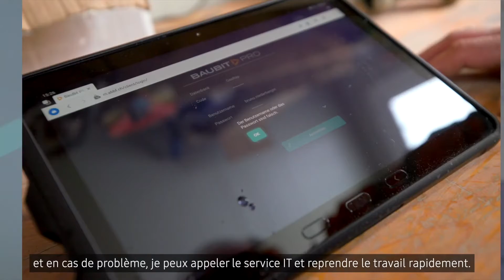Translation DE-ES | Samsung Gasser Felstechnik Le travail mobile dans des conditions extrêmes